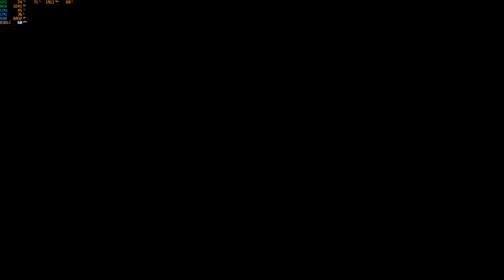WWE 2K19 Baron Corbin vs Finn Balor Hell in a Cell WWE Championship 1080p FHD